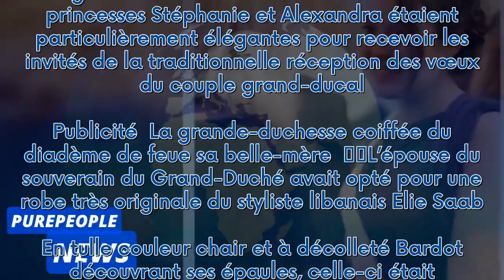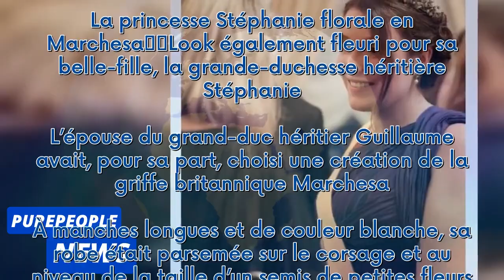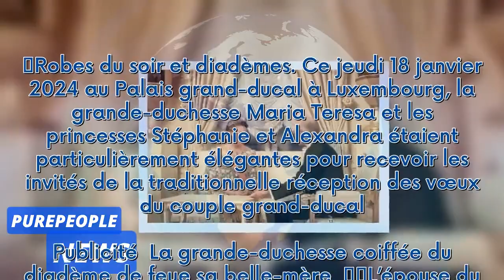Réception au Grand-Duché : Maria Teresa, Stéphanie et Alexandra très élégantes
Robes du soir et diadèmes. Ce jeudi 18 janvier 2024 au Palais grand-ducal à Luxembourg, la grande-duchesse Maria Teresa et les princesses Stéphanie et Alexandra étaient particulièrement élégantes pour recevoir les invités de la traditionnelle réception des vœux du couple grand-ducal.  Publicité  La grande-duchesse coiffée du diadème de feue sa belle-mère    L’épouse du souverain du Grand-Duché avait opté pour une robe très originale du styliste libanais Elie Saab. En tulle couleur chair et à dé...